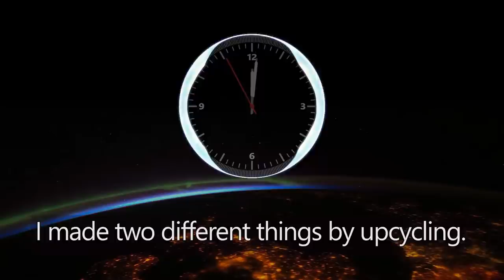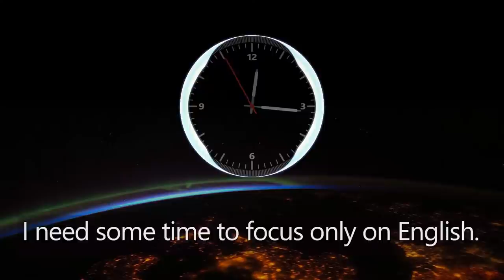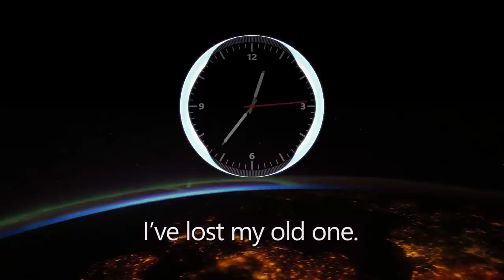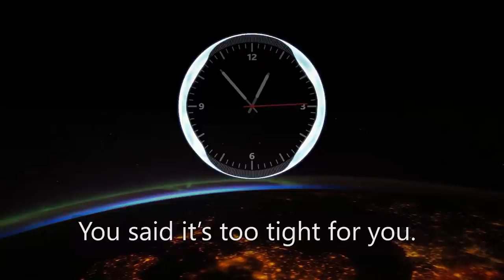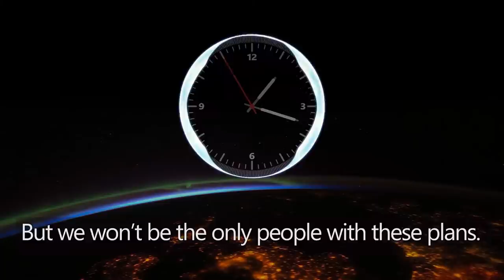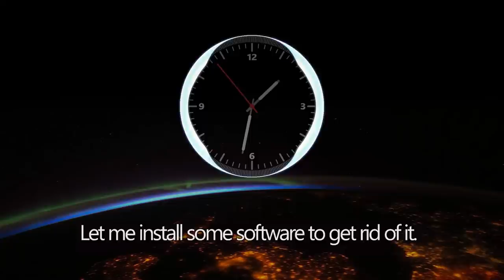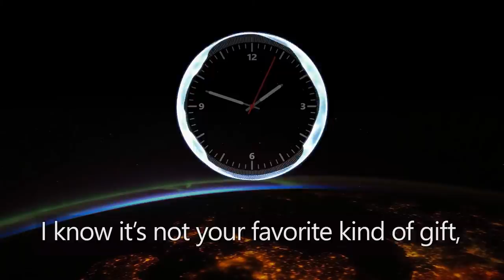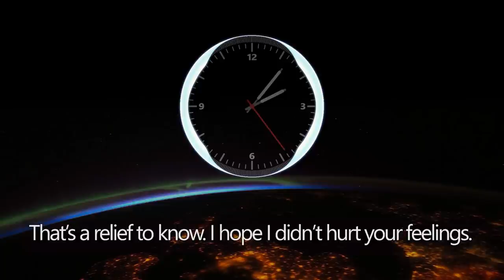English Listening Practice, With Subtitles ★ Sleeping Music★ #10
Listen To English Conversation. Improve your English by listening to this English Conversation video.This video uses powerful binaural beats and sleep learning technology to help you improve your English speaking ability.

It will help you recognize familiar words and teach you how basic English sentences are formed and used. It will also help you learn by totally immersing you in the English language which is proving to be hugely popular and successful. This audio features multiple dialogues of every day English conversation. This video uses advanced binaural beats to help you learn and recognize new words, as well as reinforcing English words you already know and helping you establish how these words are used in general every day conversation.

★How To Use Most Successfully★
- Listen to this video with headphones.
- Listen to this video as you are going to sleep
- Try and clear your mind of all other thoughts
- Repeat the sentences and words out loud if possible
- Visualize the sentences in your head.
- Leave on as you fall asleep
- Repeat the sentences you remember throughout your day
- Try and use parts of the conversation in your daily life
- Do this for 30 days to see massive results

★Video Description★:
This English Conversation video is designed specifically to help you learn English. Listening to English conversation and hearing English conversation being spoken is proving to be an extremely popular learning method, as it is a great way of immersing yourself in a language you are trying to learn. It is great for helping you learn new English words, but more importantly recognizing how certain words you have learnt are used in sentences, and in general English conservation.  The brain does have the ability to absorb information whilst you’re asleep, as you may know from experience when real sounds from reality have entered your dream and woke you up. This works under a similar principle however the binaural beats ensure you are not woken up and that it is only the learning part of your brain that is listening to the video. Your brain has an optimal frequency for learning, (when you are totally focused and absorb information easily), your brain also has a perfect frequency for remembering newly processed information and finally there is a frequency of the brain that allows your subconscious to absorb information whilst you sleep. When you then understand that binaural beats can put your brain at any frequency you want, it then becomes clear how this actually works. You are using binaural beats to basically get the most out of your brain.

★Main Features★:
-  English Conversation
In this video we use every day English conversation. It uses daily/ typical conversations between 2 English speaking people. This is a great way to help familiarize yourself with the English language and give you a good chance to learn and remember new English words. We use typical English conversation which is suitable for all levels of English speakers, from beginner through to advanced.
This will obviously help with studying for exams like, SAT, IELTS, TOEFL and Cambridge CAE and CPE. This video is great for helping you improve you own English speaking ability and perhaps identify how to use certain words and English phrases you are already familiar with and not quite sure how to use correctly.

- Binaural Beats:
Binaural beats used are: Theta 8.0 Hz, Delta 4.0 Hz, Delta 3.0 Hz. These binaural beats are claimed to improve learning, encourage sleep learning, improve our ability to remember specific places and finally to improve memory and help process newly absorbed information. The combination of these 3 specific frequencies is hugely powerful. There are played in the correct order allowing for complete processing, understanding and most importantly memorizing.

- Soothing Music:
Soothing background music, there is some very soft music playing in the background just to distract from the sounds of the binaural beats and to ensure you are not distracted from the words you are learning.

- Subtitles:
Subtitles have been included in this English video due to popular demand.

- HD Images:
The images are there as a nice background, only 1 image is used as not to drain your battery or cause any buffering issues, we realize in this video actual images aren’t that important as it is more about what is being said than what you can see.

Warning:
Please remember first and foremost Theta/Delta waves are associated with sleep like states, so it is not advisable to use this video whilst driving.